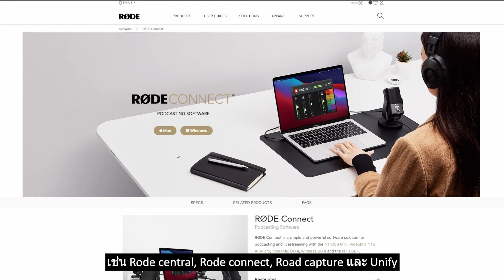Product Review - Rode Podmic USB by Fuzion Far East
RØDE PodMic USB 🎤 เป็นไมค์ตัวใหม่ล่าสุดที่ได้รับการพัฒนาต่อยอดมากจากรุ่นก่อนหน้า ✨ โดยยังคงคุณภาพทั้งในเรื่องของความคงทน และคุณภาพเสียงจากไมค์ไดนามิกระดับบรอดแคส 🌈 โดยฟังชั่นใหม่สำคัญที่ได้เพิ่มเติมเข้ามาก็คือความสามารถในการเชื่อมต่อ โดยสามารถเชื่อมต่อได้ทั้งแบบ XLR และ USB 🖤
เชิญชมวิดิโอพร้อมๆกันเลยค่ะ 🖥
Inbox หรือ Line : @fuzion (ใส่ @ ด้วยนะคะ) 💙🖤
Fuzion Facebook Group: Fuzion Privilege Group